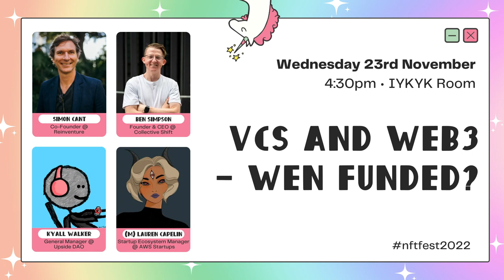VCs and web3 - wen funded?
Session: VCs and web3 - wen funded?

Speakers:
- Simon Cant [Co-Founder @ Reinventure]
- Kyall Walker [General Manager @ Upside DAO]
- Ben Simpson [Founder & CEO @ Collective Shift]
- Lauren Capelin [Startup Ecosystem Manager @ AWS Startups]

Date: Wednesday 23 November 2022 (4:30pm) - IYKYK Room